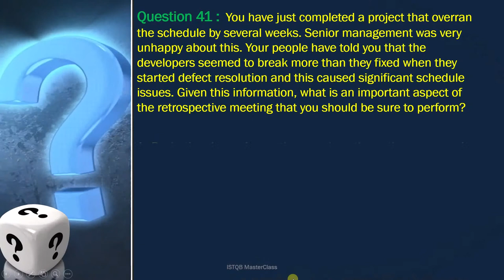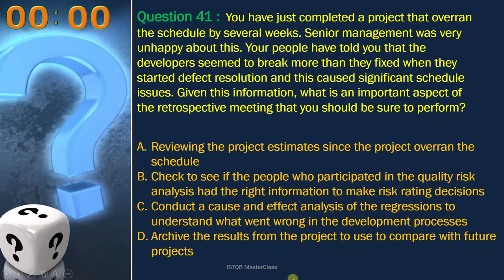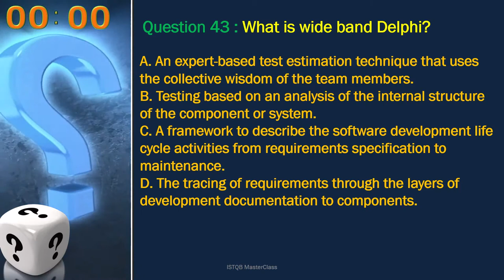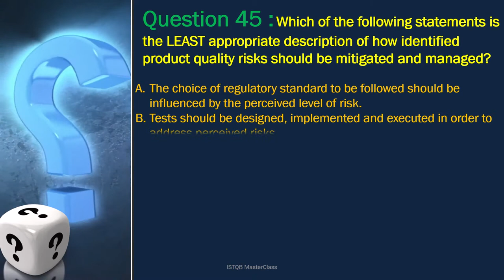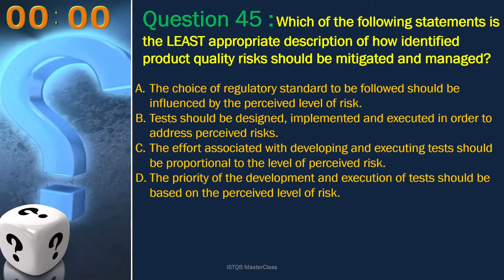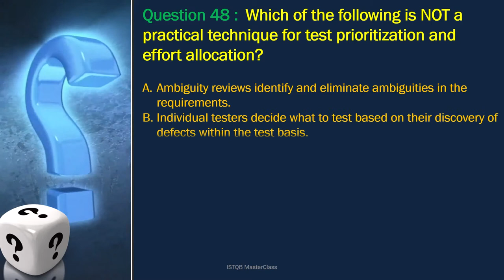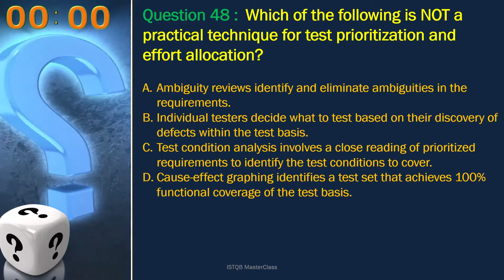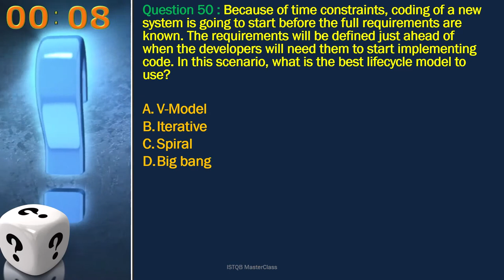ISTQB - Question 41 TO 50 - ISTQB test manager exam question